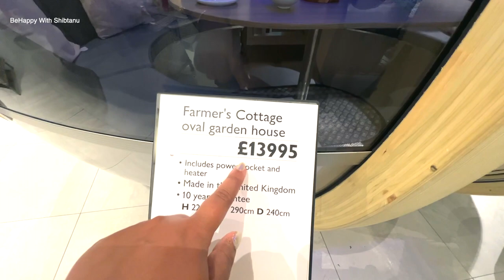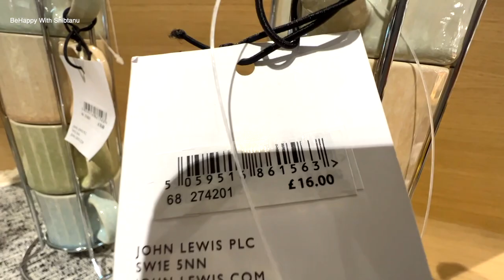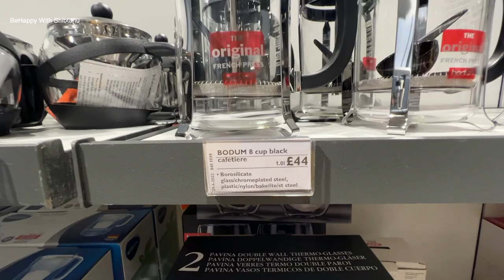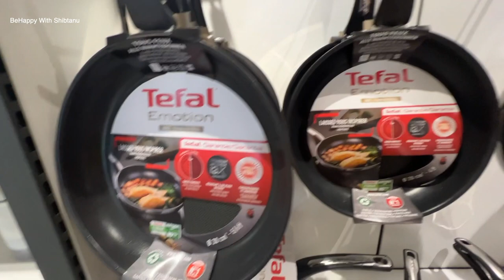SHOP WITH ME at JOHN LEWIS 2022 * AMAZING*🤩✨🛍| Offer And price? House Hold Items Price In UK Shop😱😍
Shopping vlog, Indian vlogger In UK, Hindi Vlog, Shopping ik UK,home centre in UK,Utensils shopping